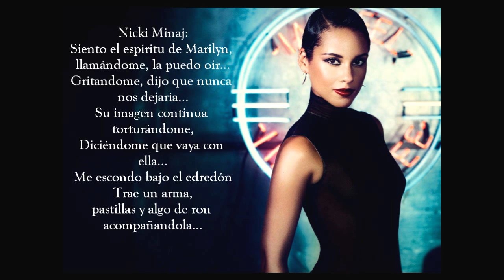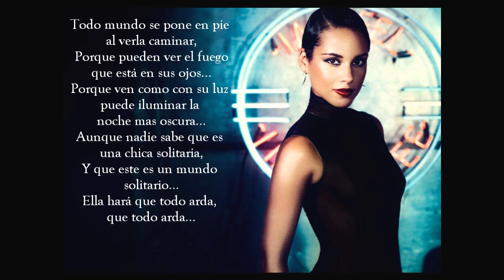Alicia Keys Feat. Nicki Minaj - Girl on Fire (Subtitulos en Español)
Song:
'Alicia Keys Featuring Nicki Minaj - Girl On Fire (Inferno Version)'